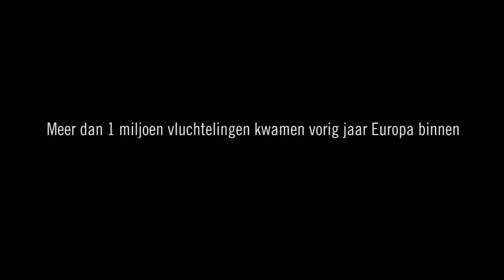Look Beyond Borders - kijk elkaar 4 minuten in de ogen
Wanneer we praten over vluchtelingen, hebben we het vaak over getallen en statistieken. Daarmee reduceren we mensen tot nummers. Als je tegenover iemand zit en hem/haar in de ogen kijkt, zie je een mens. Iemand die liefheeft, lijdt, droomt, net als jij..

Een video van Amnesty Polen en Saatchi & Saatchi.